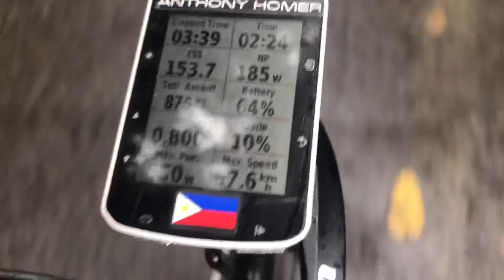Tomb Sweeping Day, TAIWAN CYCLING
Or I’d like to call it ROAD SWEEPING, sliding slipping Day.

Excellent quality fabric from Rema Sports Bib Shorts. You get what you pay for I guess. Durable bibs!

I’m alright. Just came off a slippery backroad. Bike’s fine also.